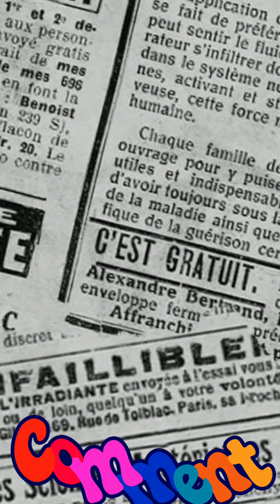World's Fastest car | 763 mph (1228 km/h) | Thrust SSC | First land vehicle to break sound barrier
Thrust SSC or Thrust supersonic car is a British jet car developed by Richard Noble, Glynne Bowsher, Ron Ayers, and Jeremy Bliss.
Thrust SSC holds the world land speed record, set on 15 October 1997, when it achieved a speed of 1,228 km/h (763 mph) and became the first land vehicle to officially break the sound barrier.

Thrust ssc या Thrust supersonic car एक ब्रिटिश जेट कार है जो रिचर्ड नोबल, ग्लिन्ने बोवर्स, रॉन एयर्स और जेरेमी आनंद द्वारा विकसित की गई है। Thrust ssv ने विश्व भूमि गति रिकॉर्ड को 15 अक्टूबर 1 99 7 को स्थापित किया, जब उसने 1,228 किमी / घंटा (763 मील प्रति घंटे) की गति हासिल की और आधिकारिक तौर पर ध्वनि बाधा को तोड़ने के लिए पहला भूमि वाहन बन गया।

Join me and millions of Indians on Groww to invest in Stocks and Direct Mutual Funds.

Video and Pictures credits-
PEXELS.COM

अगर यह video आपको अच्छी लगी है  तो comment section में अपने विचार जरूर प्रकट कीजियेगा |
मिलते है  अगली वीडियो में तब तक के लिए थैंक्यू गुडबाय take care, TATA